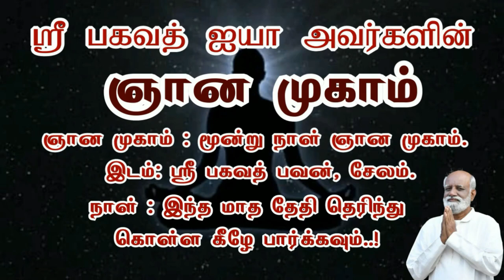வலியுடன் இணைந்து வலியாக மாறினால் உடலில் வரும் எல்லா வலிகளும் பரந்து போகும்..! Sri Bagavath ஐயா